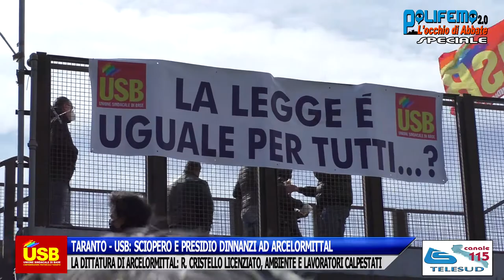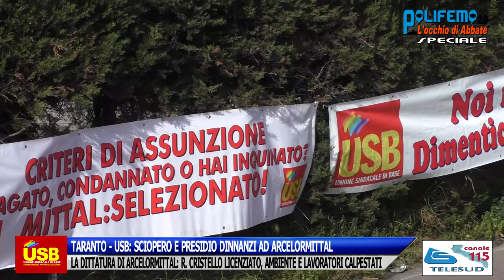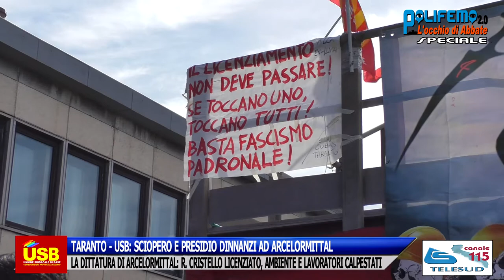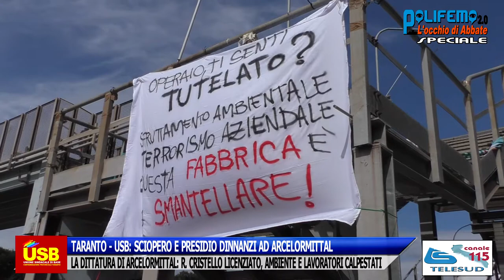USB TA: "VIA ARCELORMITTAL! VICINI AL DIPENDENTE LICENZIATO". SCIOPERO E PRESIDIO (14/4/2021)